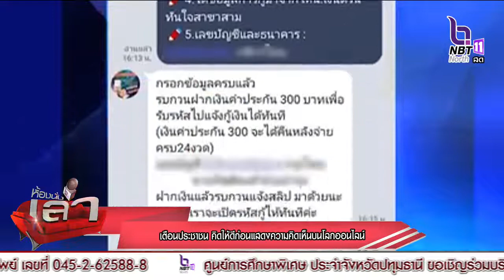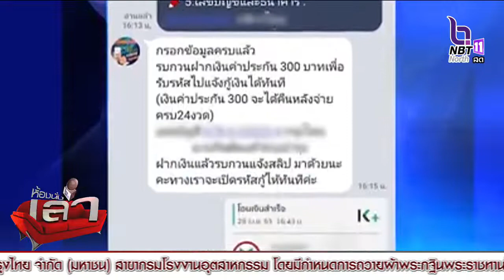ตำรวจไซเบอร์เตือนประชาชน คิดให้ดีก่อนแสดงความคิดเห็นบนโลกออนไลน์ ระวังกระทบสิทธิผู้อื่นอาจถูกฟ้อง